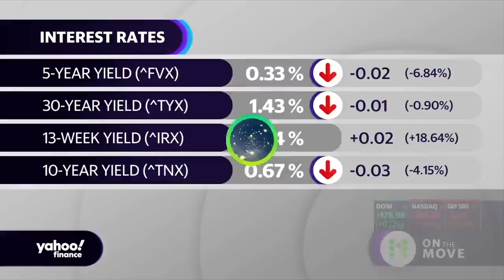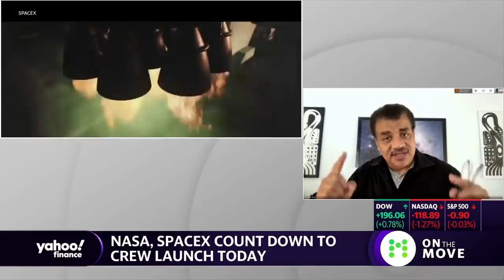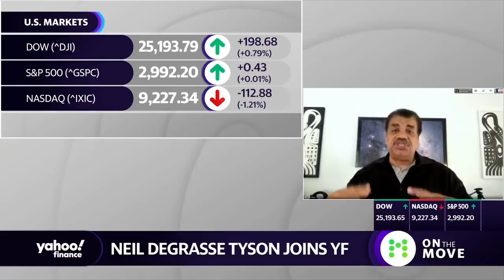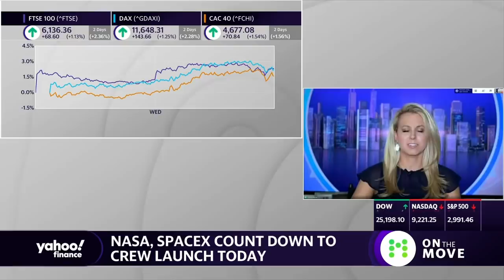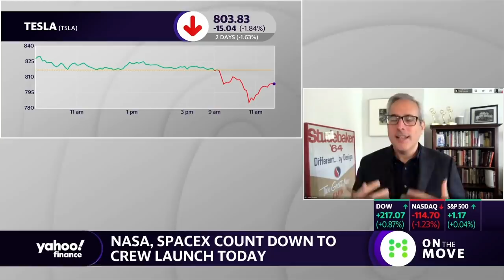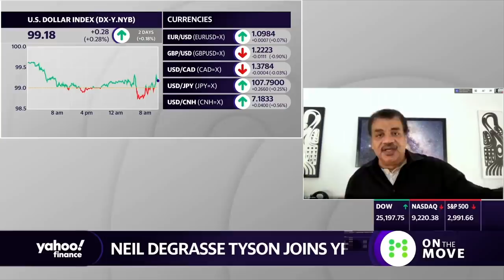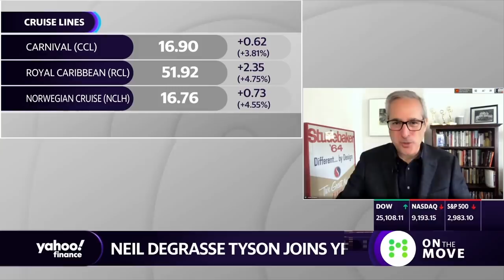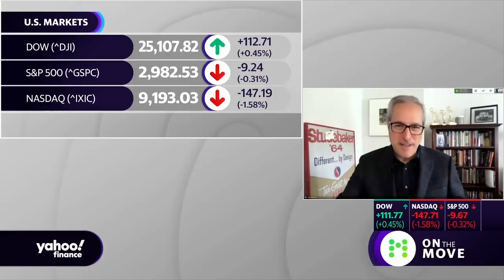SpaceX launch: Elon Musk is a special kind of man, he puts his money where his mouth is: deGrasse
SpaceX will launch two NASA astronauts to the International Space Station on Wednesday. Astrophysicist Neil deGrasse Tyson joins Yahoo Finance’s On The Move to discuss the historic launch of Americans into orbit, in nearly a decade.